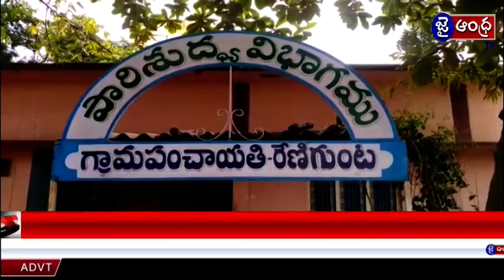రేణిగుంట మండలం లో పూర్తయిన గ్రామ వాలంటీర్ల ఎంపిక